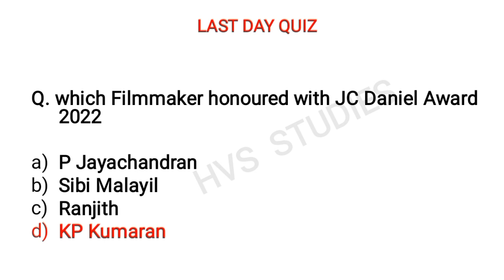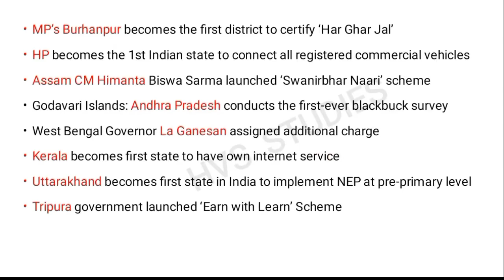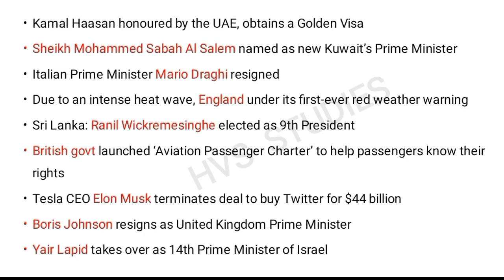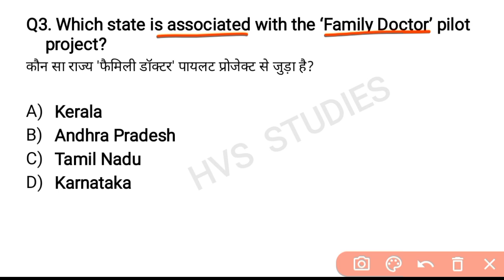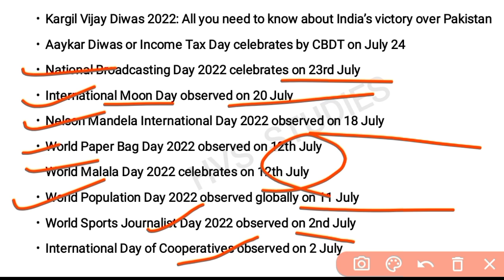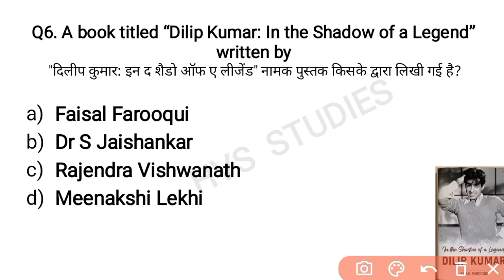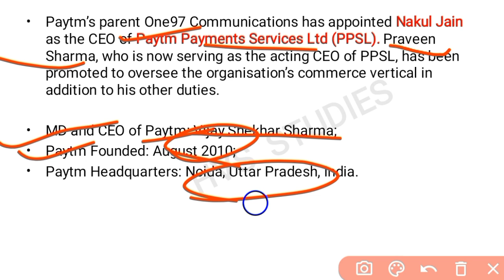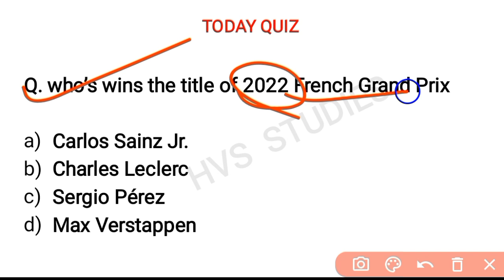27 July 2022 Current Affairs Question | India & World Current Affair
27 July 2022 Current Affairs Question | India & World Current Affair | Current Affairs 2022 July |

                        *EBOOK'S-*
*JAN 2022 - JULY 2022 CA EBOOK:-*
*OCT 2021 - MAR 2022 CA EBOOK:-*
*STATIC GK TOPICWISE EBOOK:-*
*1800+ CURRENT QUES(July-Dec 2021):-*
(PDF format of Daily CA Video's)

*VIDEOS*
Books and Authors (150+ books)

27 July current affairs
27 July month current affairs 2022
2& July current affairs 2022
27 July 2022 Current Affairs | India & World Current Affairs | Current Affairs 2022 by Hvs Studies